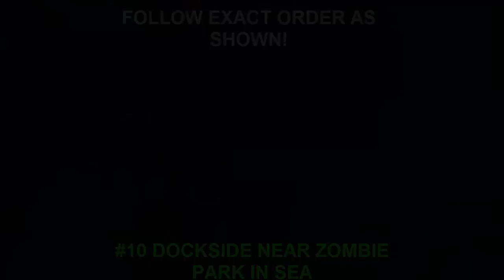Plants vs. Zombies Garden Warfare 2 - "SPECIAL HAT " SEA ITEMS EASTER EGG!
Welcome to my PvZGW2 Easter Egg Walkthrough, this video involves sea items around the backyard battleground which in a certain order gives you a special hat item Ribbit at the end!

▶Add Me!
PSN - LikeMyLogic
XBOX - iLogicsHD

Steam - iLogicsHD

▶About the Plants vs Zombies Garden Warfare 2 video:
Hey Guys iLogicsHD here! Today I am showing you a Plants vs. Zombies Garden Warfare 2 Sea Items Easter Egg"Video

Ready the Peashooters and prepare for the craziest, funniest shooter in the universe: Plants vs. Zombies Garden Warfare 2. Dr. Zomboss has conquered Suburbia and transformed it into a zombie-filled, plant-free paradise. Now it's the plants' turn to take the offensive in the new 24-player Herbal Assault mode and reclaim their turf. Or, choose your side in 4-player co-op or solo play. With new modes, classes, and loads of humor, Plants vs. Zombies Garden Warfare 2 lets you wage war on seriousness (and your friends!) however you want.